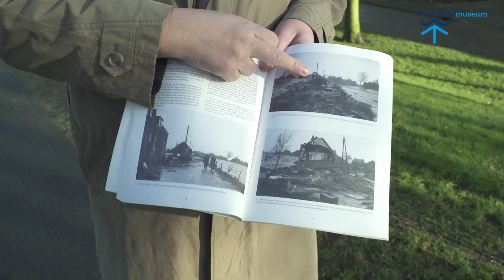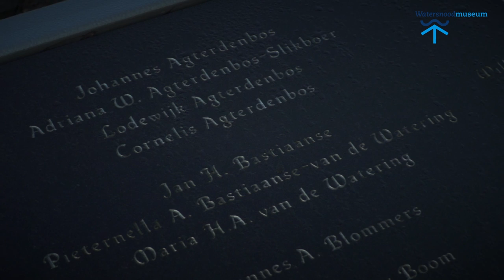Verhaal van Johan van Doorn (Heijningen) over de Watersnoodramp van 1953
Johan van Doorn is historicus en vertelt over hoe de Watersnoodramp van 1953 het dorp Heijningen gevormd en getekend heeft. In het Brabantse Heijningen zijn 76 mensen om het leven gekomen.

Dit verhaal is tot stand gekomen in samenwerking met de Provincie Noord-Brabant.